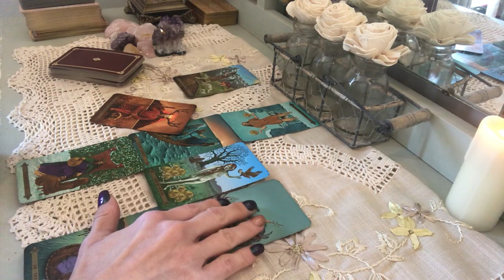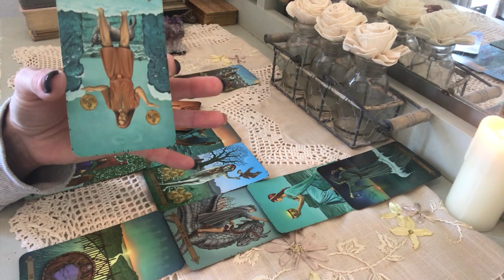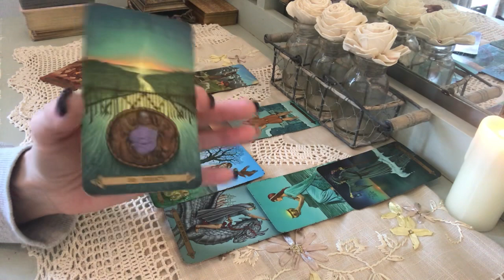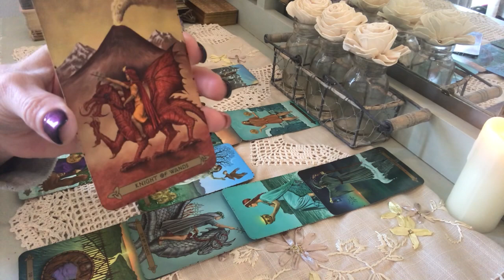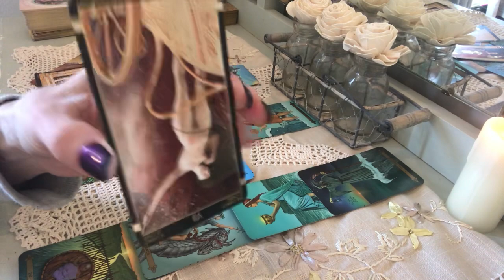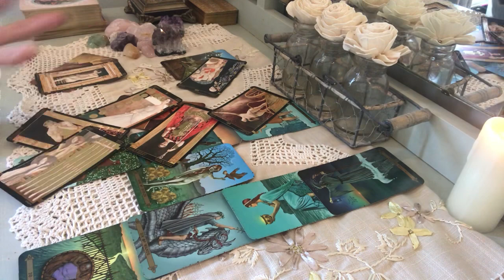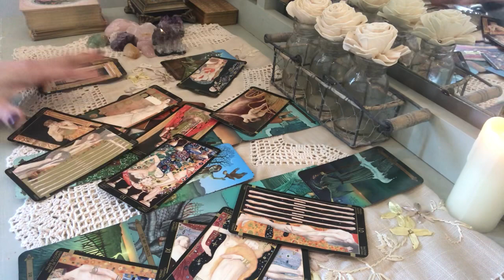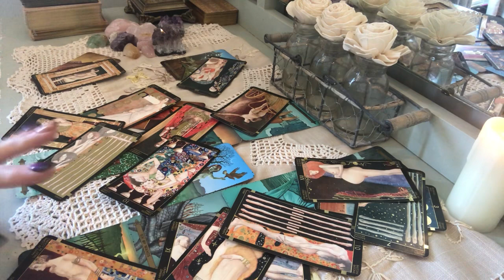LEO LOVE: APRIL 1st-15th “AINT NOBODY GOT TIME FOR THAT....BUT, WAIT! I LOVE YOU!”